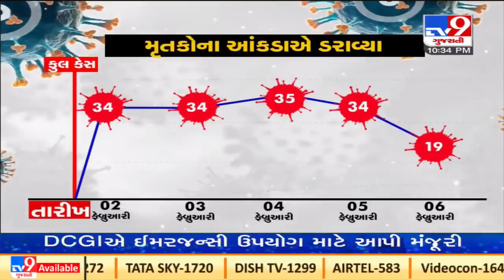COVID-19 cases drop in |Gujarat |Tv9GujaratiNews